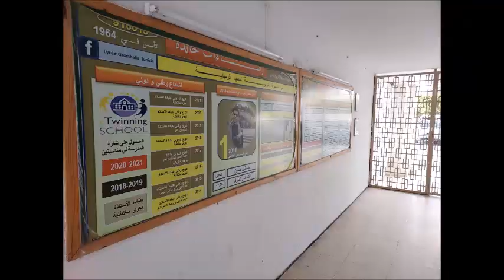Grombalia High School. Tunisia - Túnez. Project We love our Environment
Vídeo creado por los alumnos del Instituto de Grombalia.Túnez con su profesora de español: Najoua Slatnia.
Proyecto eTwinning We love our Environment.